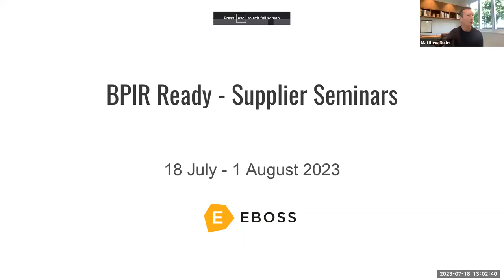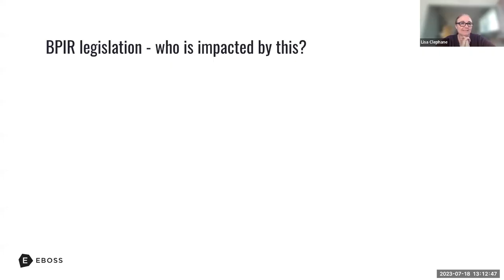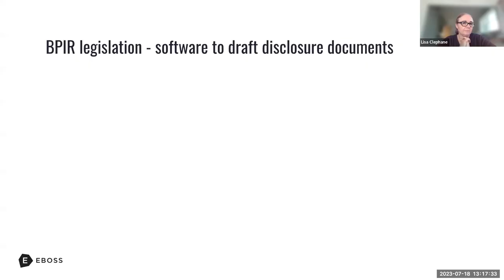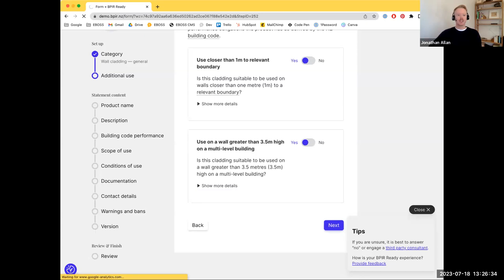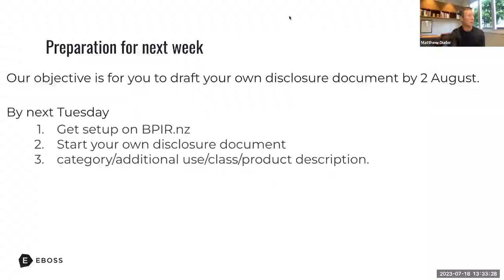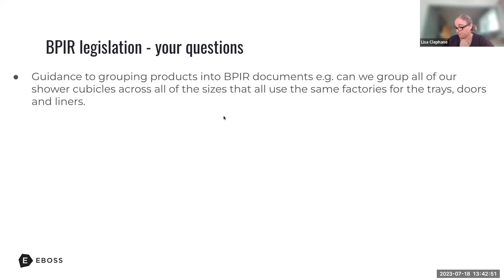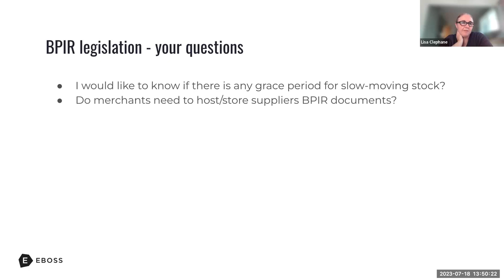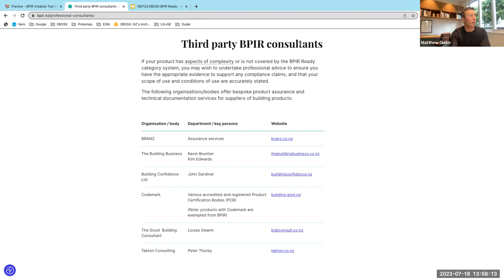Building Product Information Requirements (BPIR) Information Series: Session 1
Join MBIE and EBOSS in this session as they discuss the new BPIR requirements under the Building Code, which will be enforced from 11 December. Session 1 covers an introduction to BPIR legislation: what is required and enforcement for non-compliance as well as a broad outline of products and the Building Code.